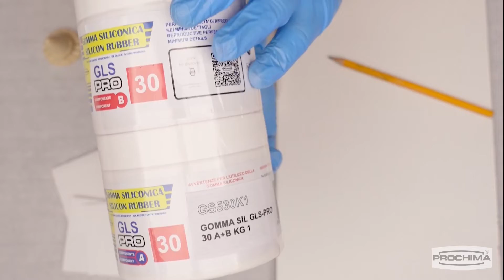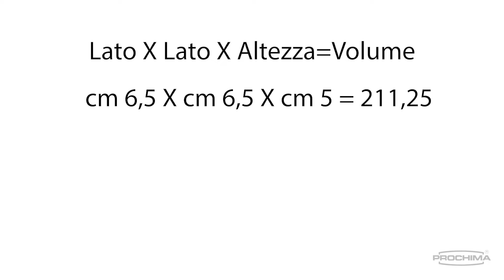Gomme Siliconiche per Stampi - Gomme Siliconiche per Calchi - Gomme RTV per Calchi e Stampi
💎 Telospiegaprochima Come si realizza uno stampo per colata?
💡 Cosa ci serve e la miglior tecnica per procedere in questo nuovo video.

💎 Gomme siliconiche: prochima.it/gomme-siliconiche.html

Formulazione e produzione di resine e gomme siliconiche.
Prochima l'originale.